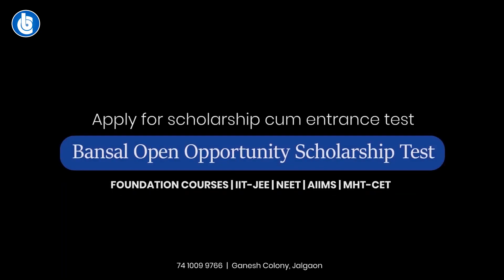Watch How Bansal Classes Helps Students Crack IIT-JEE/NEET/MHT-CET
Join Bansal Classes for Foundation, IIT-JEE, NEET, MHT-CET studies.

Bansal Classes, Jalgaon = Results.

As you all may aware, Bansal is Kota's institute pioneered in IIT-JEE, NEET & MHT-CET studies 🚀

Following are the key deliverables:
✔️ Curated study material from Kota
✔️ Legacy of results ⚡
✔️ Stable pool of talented Kota based faculties
✔️ All India test series
✔️ Modern + traditional educational facilities
✔️ Located at the heart of the city
✔️ Nearby hostel & mess facilities
✔️ Non teaching staff as guardian
✔️ Classified infrastructure
✔️ Easy admission process with BOOST
✔️ Doubt solving sessions
✔️ Bansal computer lab
✔️ Well equipped library
✔️ Offline + online teaching

& many more!

Well, as said earlier, you can't just make an institute selection decision based on this brief message. For that you've to visit us.

जळगाव मध्ये आइइटी-जेइइ नीट क्लासेस.
जळगाव मध्ये ट्युशन.
जळगाव मध्ये क्लासेस.